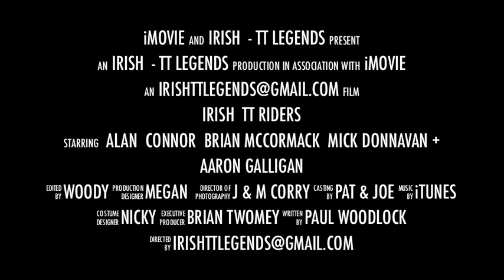IrishTTlegends2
May 11th Irish TT Legends Night
The Sailing Club Skerries